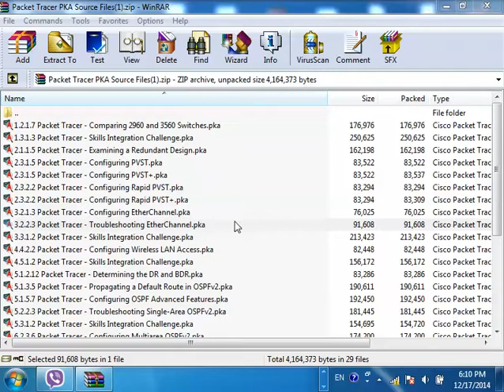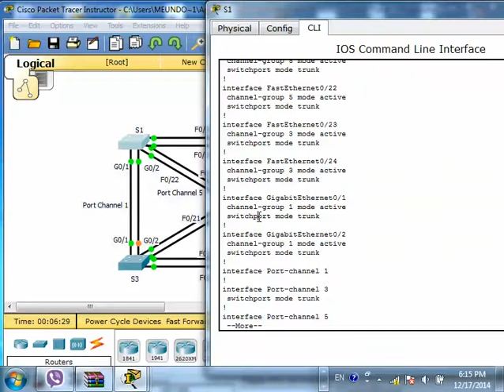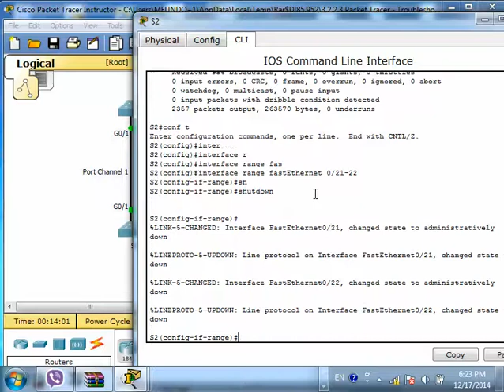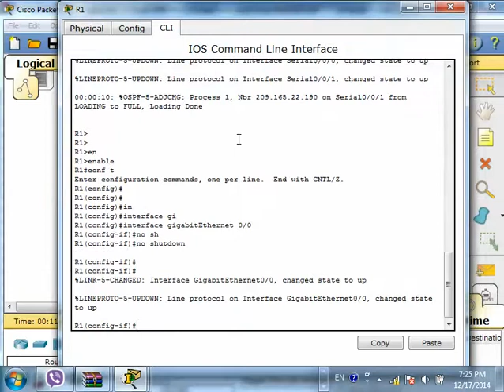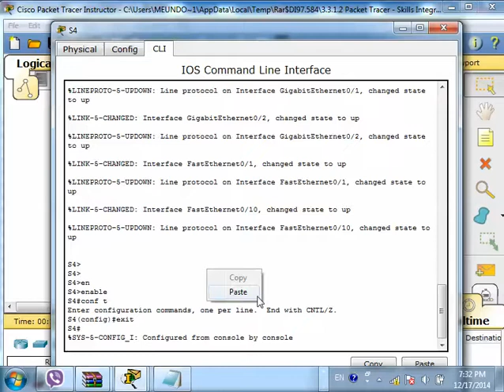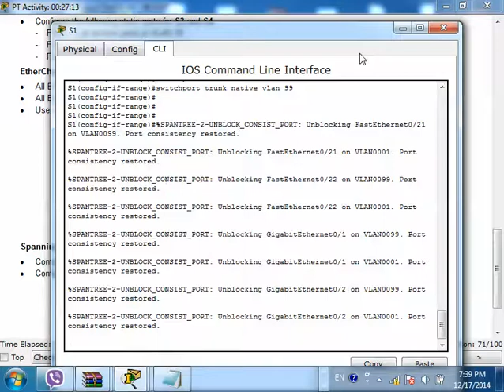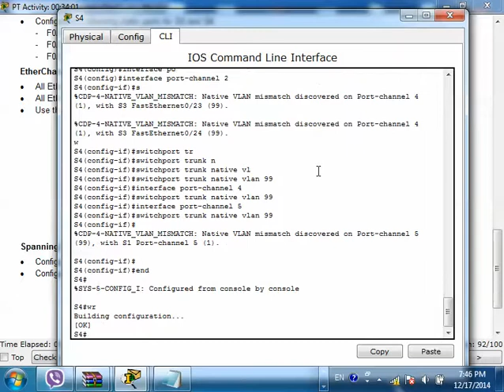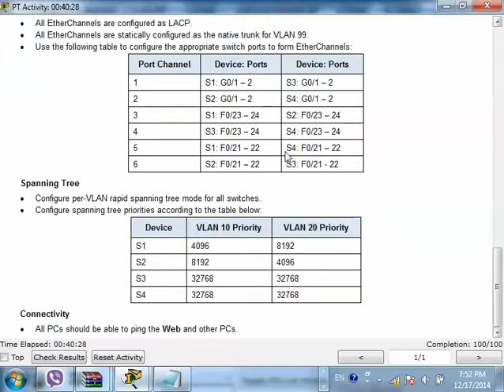CCNA 3 Cisco class in khmer P 8